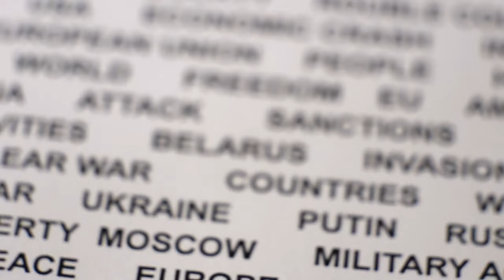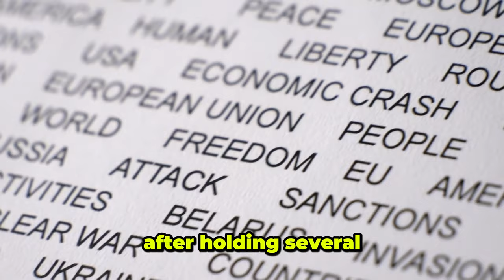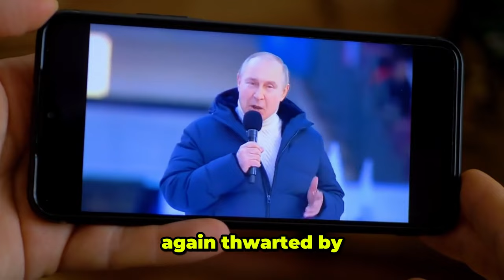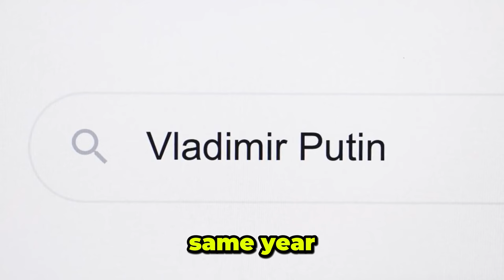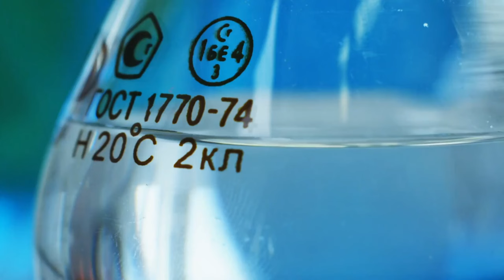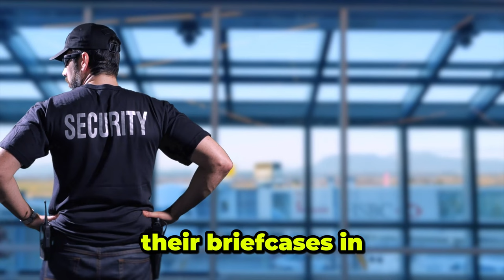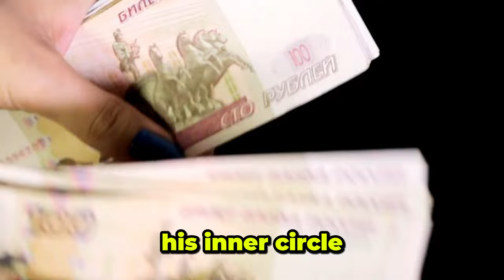Vladimir Putin's Survival Tale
history uckranieTime Voyagers we go back and analyze something from the past: an event, a person, an idea. Something overlooked. Something misunderstood. Something forgotten.